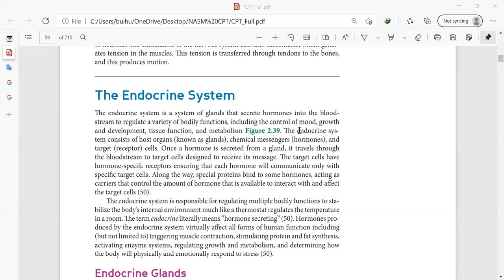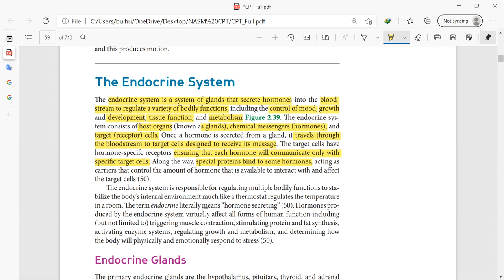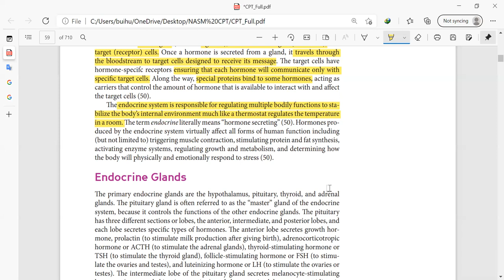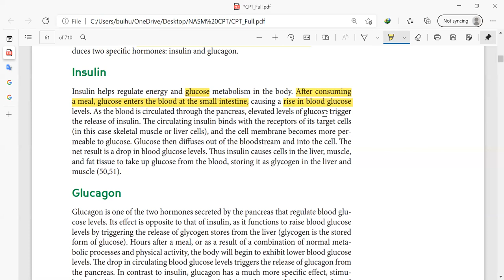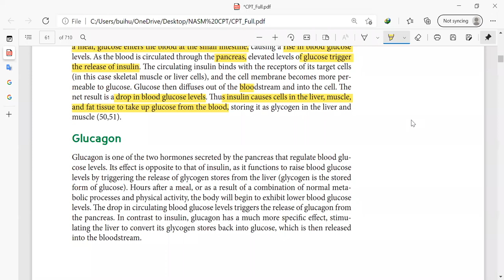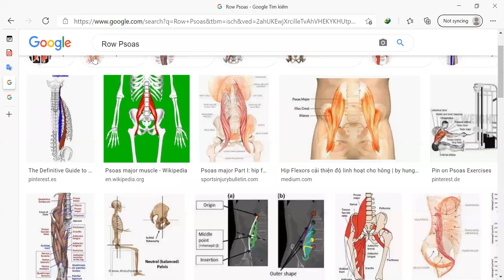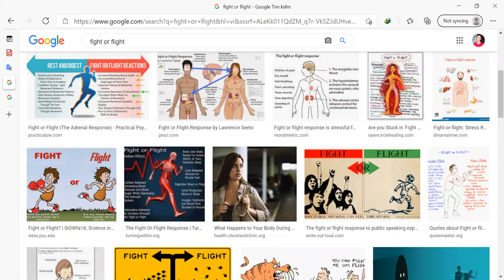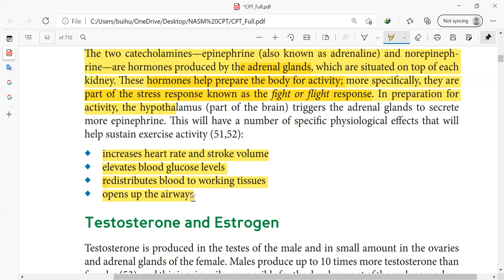Ngày 5 học online (video 2) NASM CPT Insulin, Glucagon, Adrenal 4 4 2021